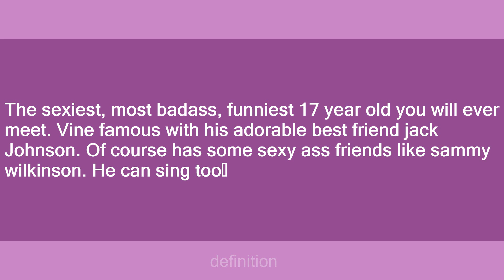jack gilinsky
Slang flashcards: